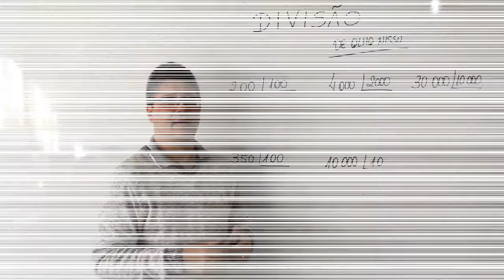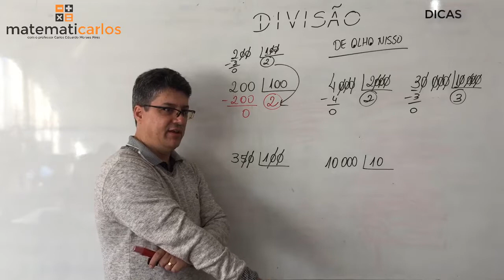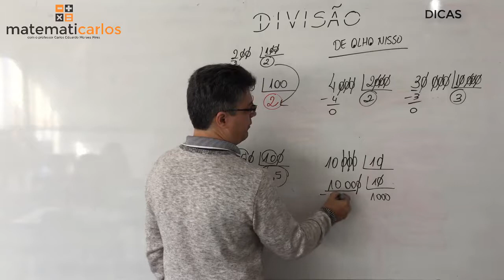Conta de Dividir pra não errar nas provas - 41 - E10084